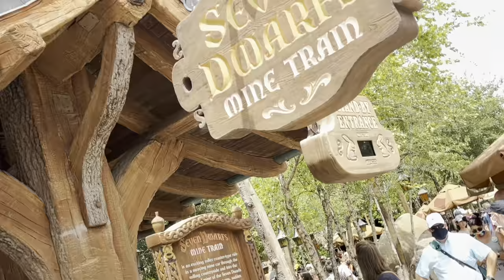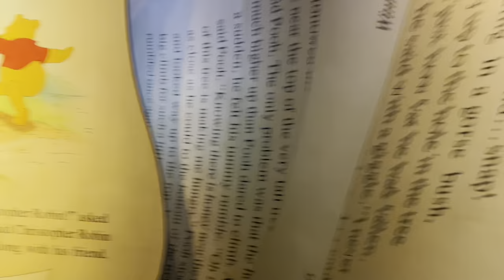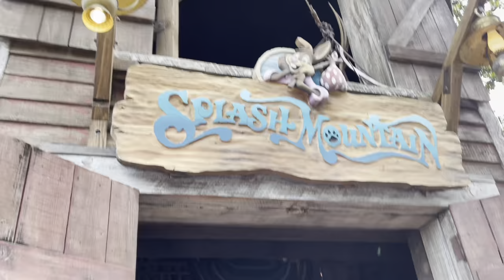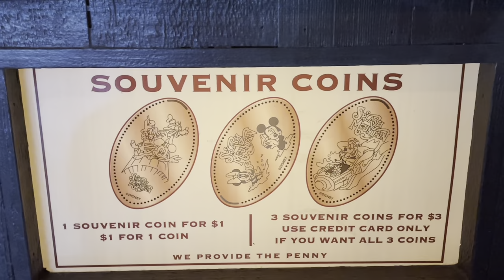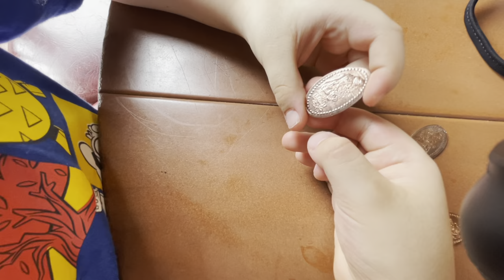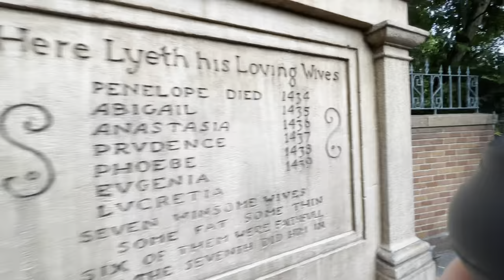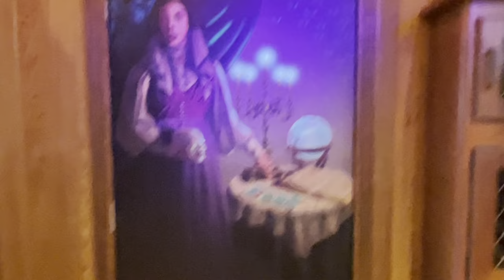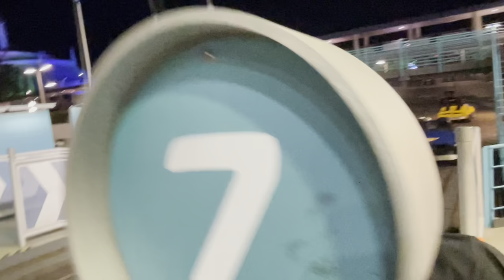Best Rides Full experience|buy New POP Treasure Skeleton Pirates Fun DayAt Magic kingdom DisneyWorld